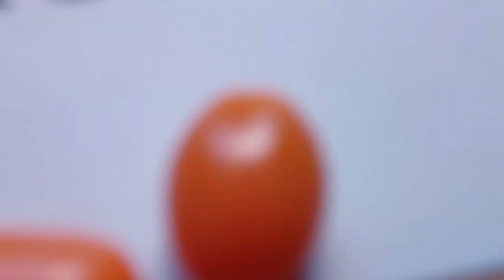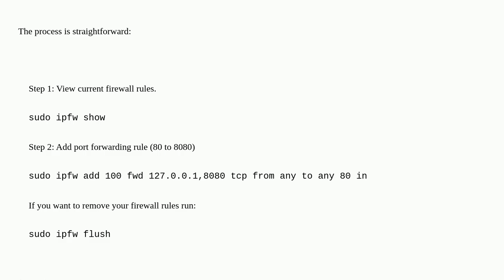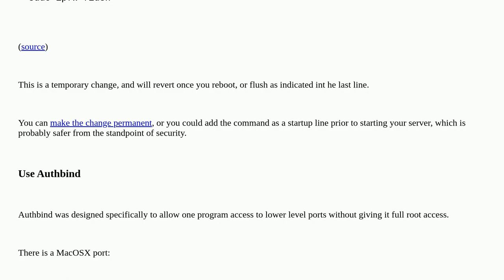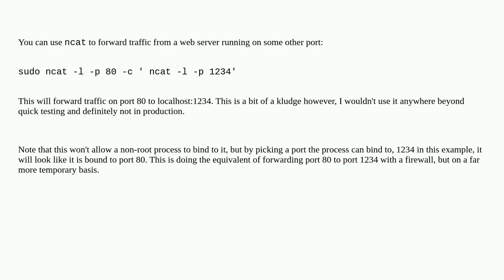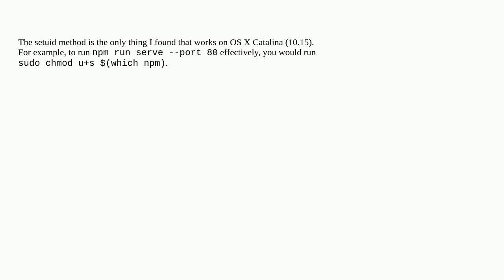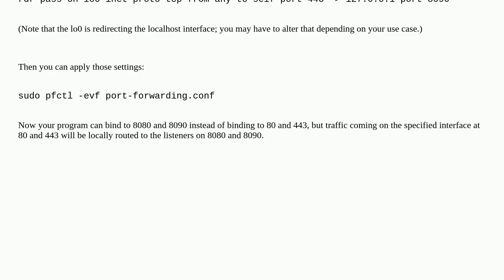Apple: How can I open port 80 so a non-root process can bind to it?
How can I open port 80 so a non-root process can bind to it?

A special thanks goes out to the community

  macos software network